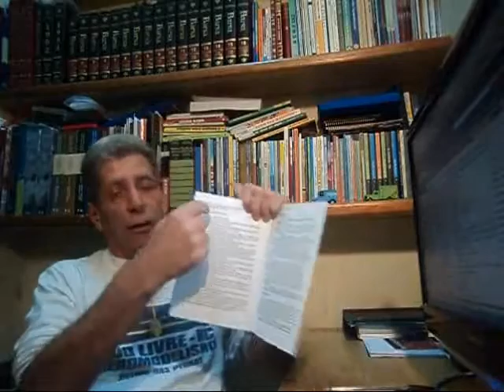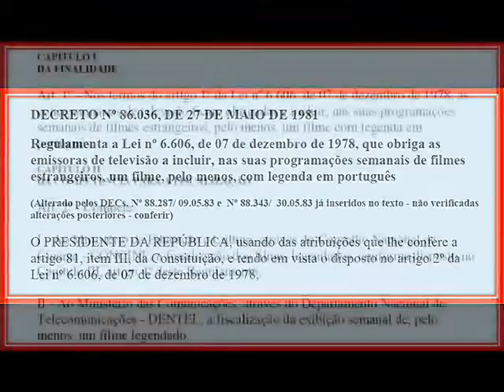Brasil - Legenda com Portugues e Caption Close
Brasil -Legenda com Português  e Caption Close